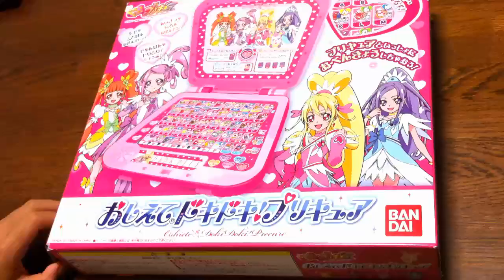Puricure Doki Doki Pasokon★おしえてドキドキ!プリキュア パソコンがたのしい！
Puricure Doki Doki Pasokon★おしえてドキドキ!プリキュア パソコンがたのしい！バンダイ トイザらス